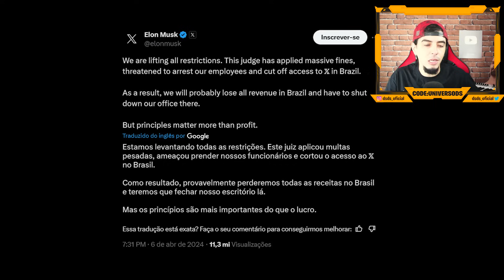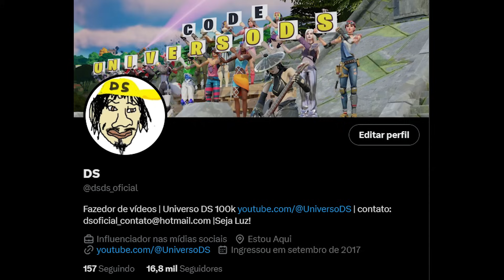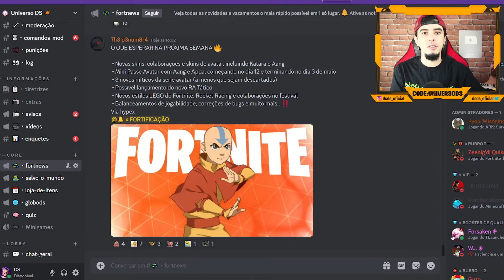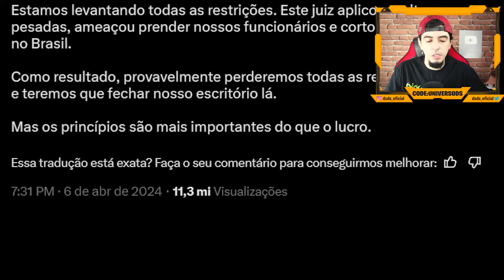URGENTE - PODE SER O FIM DOS VAZAMENTOS DE FORTNITE COMO CONHECEMOS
-- Me apoie na Loja:
UNIVERSODS
-- Me segue no Instagram:
dsds_oficial
-- Me segue no Twitter:
dsds_oficial